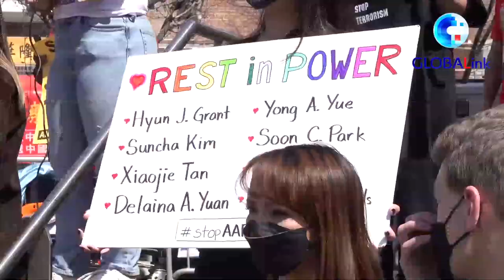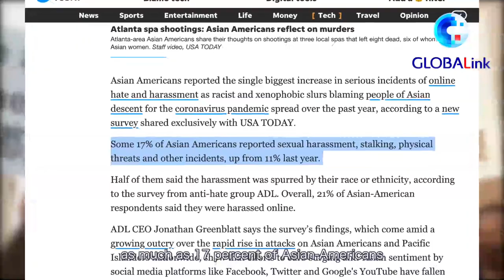New Yorkers rally against racism: "It is just prejudice"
Some figures related to the recent rallies across the United States:
-- 17 percent of Asian-Americans have reportedly experienced harassment
-- 50 percent of Asian American respondents who were harassed said that was because of their race or ethnicity
-- 81 percent of Americans agreed that social media platforms should do more to combat online hate.